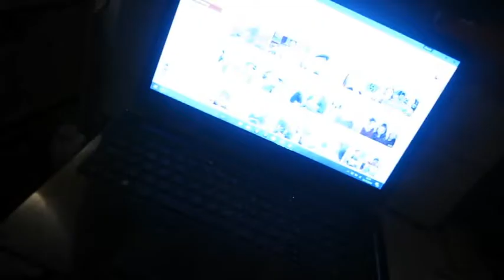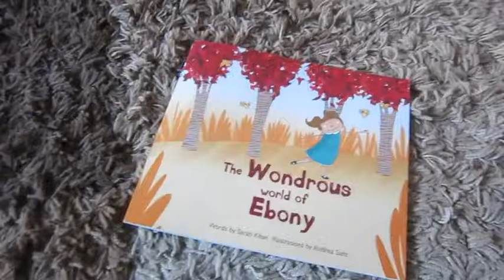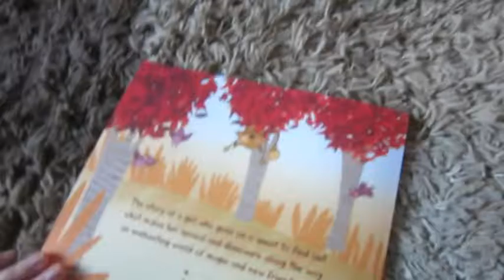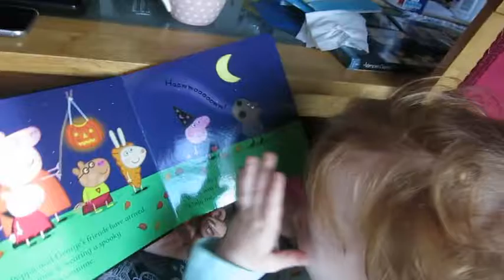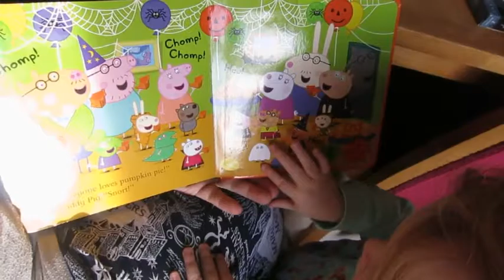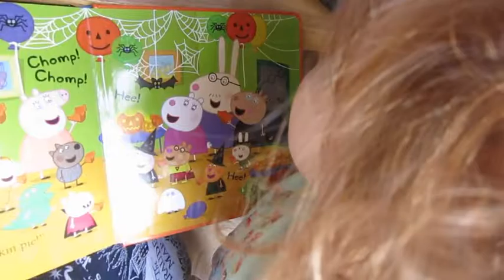WV21 2016 - Ebony's Second Birthday